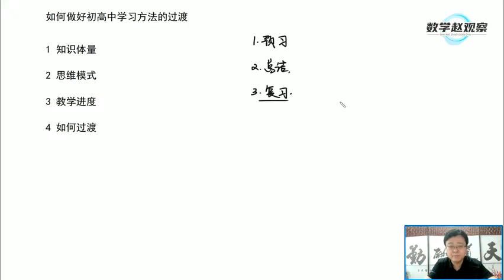【数学思维通识】全18讲 017 第17讲 初高衔接 学习方法如何过渡